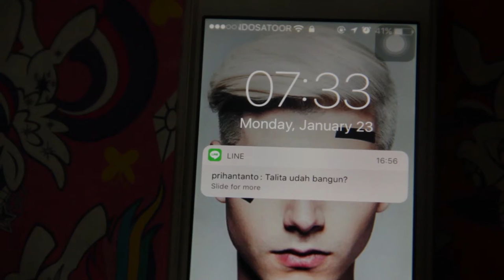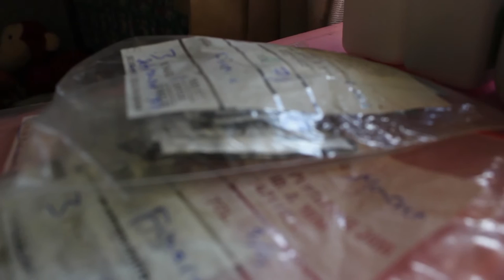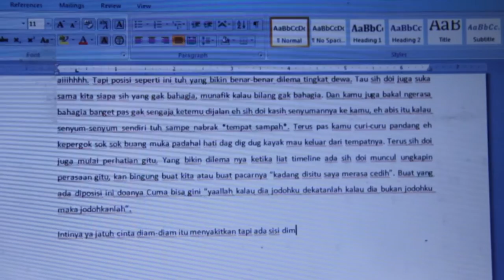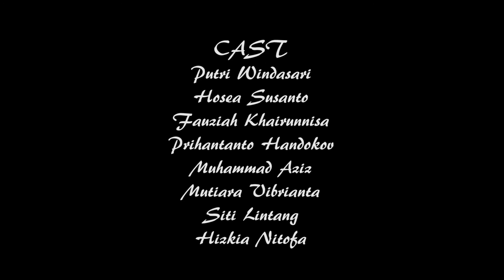SPINECEREBELLER ATAXIA - SHORT MOVIE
L   I   F   E   S   C   I   N   C   E
KALEIDOSCOPE ADALAH OPTIKAL YANG MEMANCARKAN BANYAK WARNA, SAMA DENGAN KEHIDUPAN YANG DI ALAMI TALITA DIA MENDAPATKAN BANYAK WARNA DI KEHIDUPANNYA DAN WARNA HITAM ADALAH WARNA YANG SANGAT MELEKAT DI KEHIDUPANNYA DAN ITU MEMBUAT KEHIDUPAN TALITA BERUBAH.
MUHAMMAD AZIZ
PUTRI WINDASARI
PRIHANTANTO
VANIA VERINA
APRINANDI
FAUZIAH KHAIRUNNISA
HOSEA
SITI LINTANG
MUTIARA VIBRIANTI
HIZKIA NITOFA